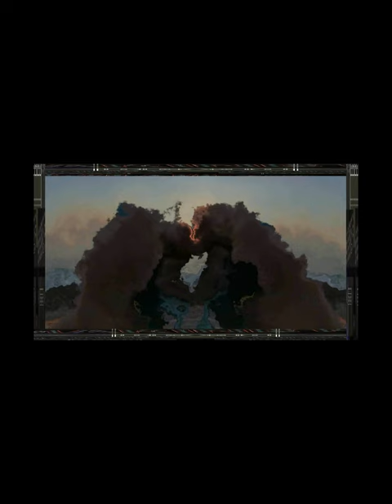SKATEBOARD RV PARK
From Martin Holland's 2005 record  "Where I'm From"
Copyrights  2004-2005